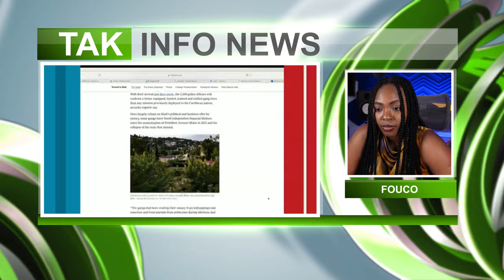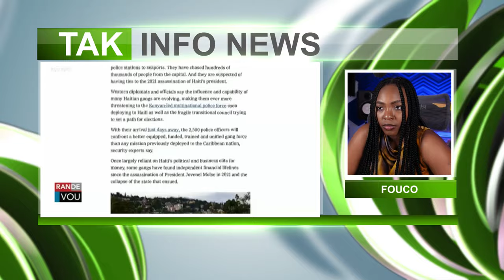VOA Kreyòl 21 Mai 2024: Sòlda Kenya Yo Debake, Bandi Yo Kòmanse Viktim/Fouco